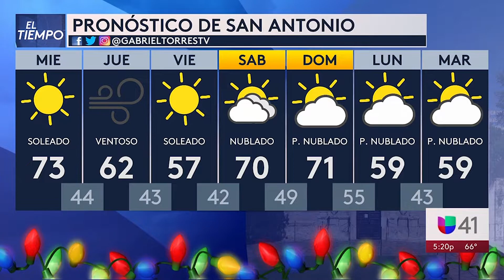010422 SAT Segmento del tiempo 5PM